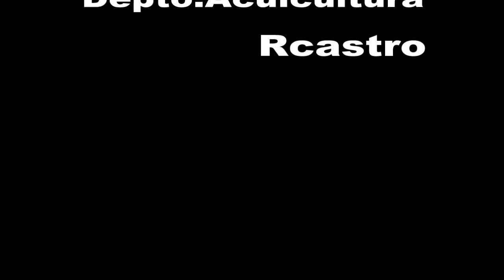larvas cestoda1.wmv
larvas de cestoda tetrafilidea , en intestino de liza juvenil